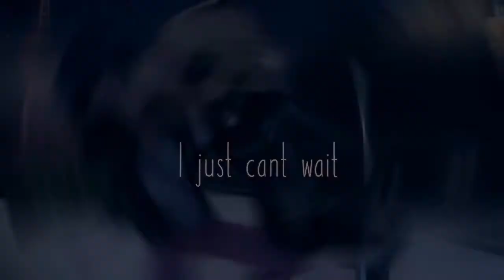Seeing Red || Miraculous Ladybug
Yay! So somehow I got really obsessed with this show and after much research on finding a song to make a video with, this popped up on the radio.

I've been playing around with a few different fonts and transition styles so I'd appreciate feedback!
Took forever to get rendered due to random glitches that Sony Vegas kept give me. However, it's finished and I hope you all enjoy,

Show: Miraculous Ladybug and Chat Noir
Song : Seein' Red by Dustin Lynch